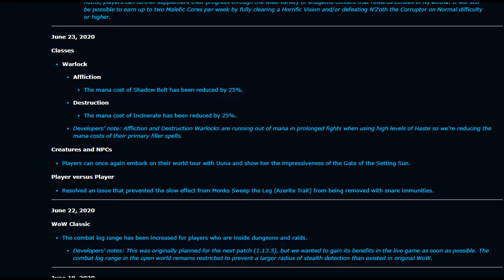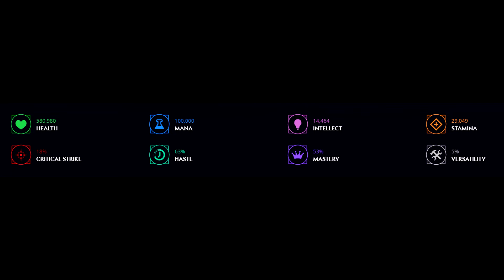Destruction Warlocks in BFA Arena (Patch 8.3)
a short video about everybody's favorite class